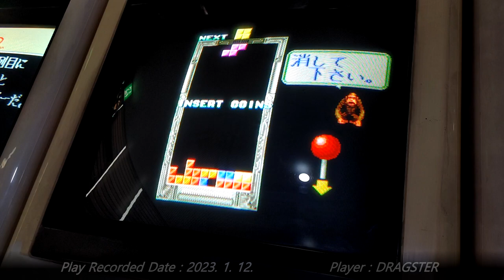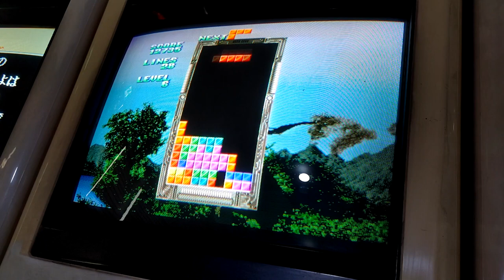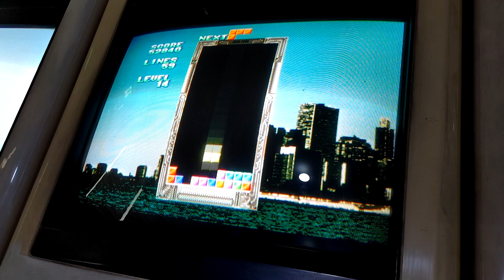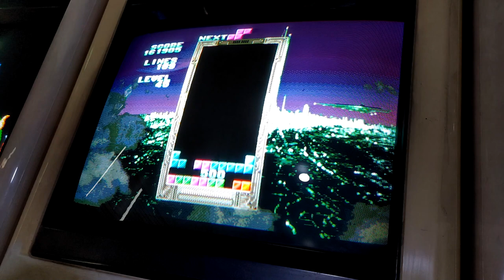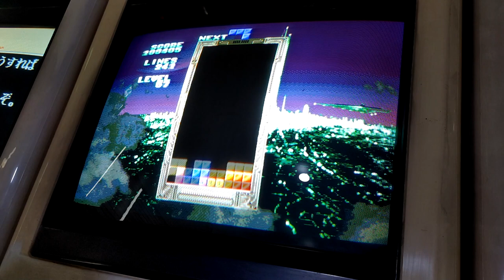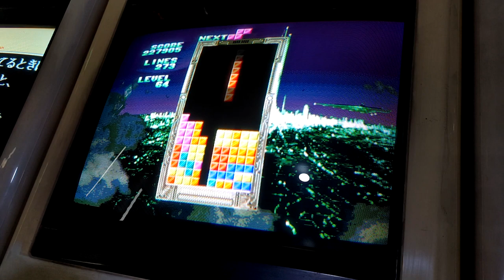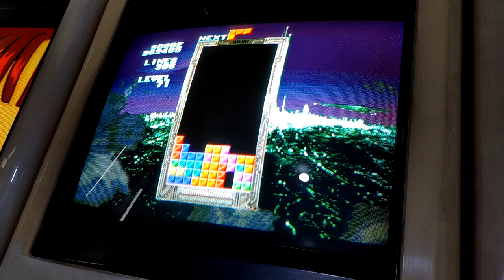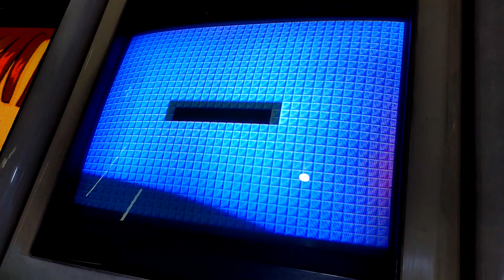[Arcade Play Sample] 1988 Sega Tetris / 세가 테트리스 (W. System 16B)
Released in 1988, the same year that Atari Games released Tetris.

- Trivia -
This game runs on several arcade systems. By the time this game was released in Japan, there were lots of demands for this game. There are 4 versions of this game. When you want to play Sega Tetris by using Emulator MAME, you can see MAME supports ALL of them. It also supports bootlegs of System 16B and 16A.

- Sega System 16 Hardware : Original version. Released for System 16B at first, but 16A version was also released later.
- Sega System E Hardware(based on Sega Master System) : Down-grade version.
- Taito B System Hardware : Alternative version 1. Master of Weapon and Nastar(Rastan Saga 2 for Japan) conversion kit. Those conversion kits were sold for Taito Arcade centers ONLY.
- Taito H System Hardware : Alternative version 2. Go for the Gold(Record Breaker for Export) conversion kit. Like Taito B System hardware, this conversion kit was sold for Taito Arcade centers ONLY.
Taito B and H System conversion kits were sold for convert some unpopular games developed by Taito.

The arcade version of this game is released only in Japan. Sega comported this game for Mega Drive(Genesis in US, MD for short), but it failed because of copyright laws and the conflict between Atari and Nintendo for copyright laws of Tetris in early 1990s. MD version is finally came out in 2019, the same year that the console Mega Drive Mini is released.

Unlike other classic Tetris games, Sega Tetris has its own rule. Same as other classic Tetris games, it also doesn't contain modern rules like Hold, Spin, Back to Back. However, it contains Infinity-like rule that you can rotate or move blocks within certain seconds right after block is placed. It has intervals that comes down and stick completely.

This game has no endings. You can continuously play after the score comes 999999, lines come 999, and level comes to 99. Right after you reach level 15, blocks comes down at the fastest speed until the game is over. It will be changed by changing Dip switch settings(Easy-Normal-Hard-Hardest).

일본 내에서 테트리스를 알린 작품. 제 3회 게메스트 대상 수상작. 국내에서는 아타리 게임즈 테트리스가 잘 알려져 있으나, 반대로 일본에서는 본 작품이 가장 잘 알려진 테트리스이다. 물론 이후 아리카 제작의 테트리스 더 그랜드 마스터로 넘어가면서 그쪽의 인지도가 더 높은 편이다. 그러나 일본 내 일부 게임센터에서는 2020년대 현재까지도 본 작품을 가동하고 있는 경우가 제법 있다.

- 이야깃거리 -
당시 일본 내에서 본 작품의 인기는 하늘을 찔렀다. 본래는 시스템 16B 기판으로 출시가 되었는데, 수요가 워낙에 많아서 다양한 버전들로 출시가 되었다. 에뮬레이터 MAME에서는 해당 버전들을 모두 지원한다.

- 시스템 16B 기판 버전 : 원본.
- 시스템 16A 기판 버전 : 16A 버전의 재고 처리용으로 출시되었다.
- 시스템 E 기판 버전 : 저가형. 세가 마스터 시스템을 베이스로 만든 아케이드 기판이 시스템 E 기판. 시스템 16B나 16A에 비하면 열화된 그래픽, 음질, 해상도를 가지고 있지만, 그만큼 본 작품이 인기가 있었다는 것을 보여주는 부분.

- 타이토 B 시스템 기판 버전 : 타이토 직영 게임센터 한정으로만 출시된 버전 가운데 하나. 라스탄 사가 2와 마스터 오브 웨폰 두 작품을 교체하기 위해 제작. 그러나 컨포팅 시한이 많이 짧아서 그래픽 정도만 원본과 같고, 사운드나 자잘한 측면에서는 차이가 있다.
- 타이토 H 시스템 기판 버전 : 고 포 더 월드 교체용. 타이토 직영 게임센터 한정으로만 출시. B 시스템 기판으로 이식하던 때와는 달리 비교적 시간 여유가 있어서, 제법 원본에 가깝게 이식되었다. H 시스템 버전만의 요소들도 탑재했는데, 커맨드를 입력하는 것으로 게임 모드를 바꿀 수 있었다.

클래식 테트리스 계열이긴 하나, 본 작품은 인피니티와 유사한 시스템을 지원한다. 블록이 떨어지고 붙는 소리가 나와도, 특정 프레임 이내에서는 블록을 움직이거나 회전시킬 수 있다. 낙하 속도가 가장 빠름으로 고정되는 레벨 15 이상부터는 본 시스템을 활용하지 않으면 어렵다.

전원을 껐다 켜면 블록이 내려오는 순서가 초기화된다. 또는 테스트 모드에 들어갔다 나와도 순서가 초기화된다. 이를 전원 패턴이라고 한다. 전원 패턴을 숙지하고 있으면 어떤 테트로미노들이 내려올 것인가를 알고 있다는 의미가 되므로, 단시간에 높은 점수를 얻을 수 있는 고난이도의 테크닉. 타이토 B 시스템에서 사용된 전원 패턴은 오리지널 시스템 16B, 16A의 것과 다르게 내려온다.

본 작품에 사용된 배경 음악은 이후 긴 시간이 지나서 다시 쓰였는데, 동사에서 제작한 뿌요뿌요 테트리스에서 어레인지되었다. 곡 제목은 Block by Block ~ Beat by Beat.